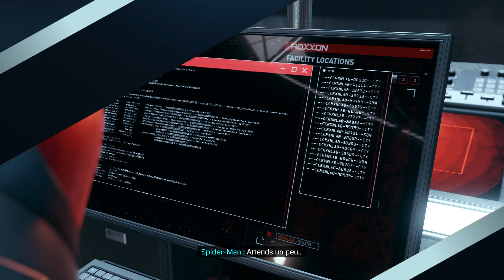MISSION IMPOSSIBLE | Spiderman : Miles Morales - LET'S PLAY FR #04 (PS5)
Spiderman Miles Morales sur PS5 continue, petite mission infiltration !

Spiderman revient dans une nouvelle aventure sur PS4 et PS4 Pro. Dans ce nouveau Let's play, on fait le jeu au complet en 4K, et c'est le coup de coeur absolu ! Univers de Spiderman, humour décapant, histoire intrigante, gameplay aux petits oignons et références en pagaille, c'est du tout bon et j'espère que ça vous plaira !